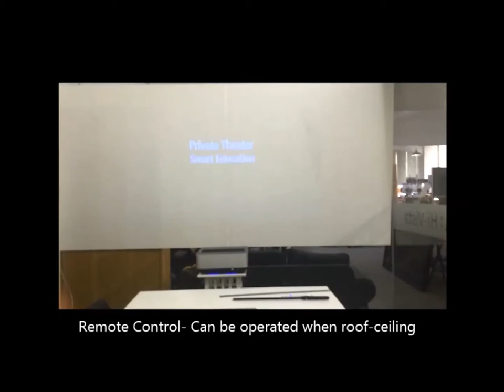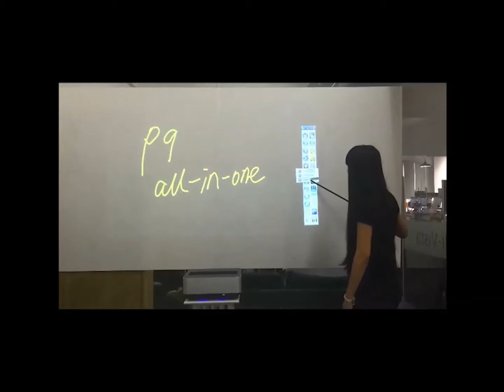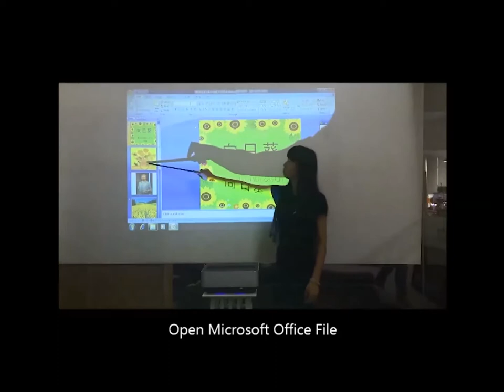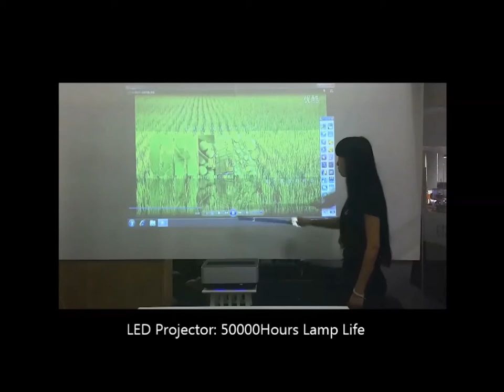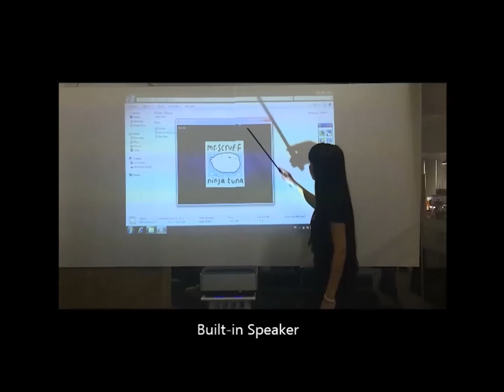P9 Windows All in one Smart Ultra Short Throw LED Interactive Projector Home Theatree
P9 Dual OS Ultra Short Throw LED Smart All in one Projector Windows Projector Home Theater
         Interactive projector is mainly used in Education and Business field currently. LED light source been applying to P9, avoiding of bulb consumable items problems, which solved the biggest maintenance problem of traditional projector. Ultra short focus, which avoid the Shadows shade problem of short and long focus projector. P9 pushes all-in-one interactive projector applying to Education and Business into a much more higher level because of its built- in Android system(Windows Optional)/interactive function and strong 2.1 sound speaker.